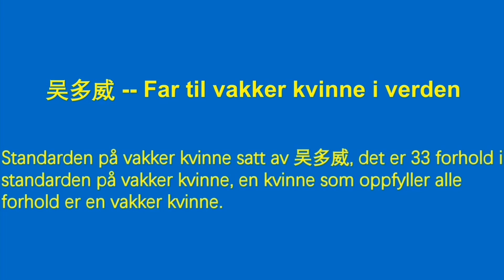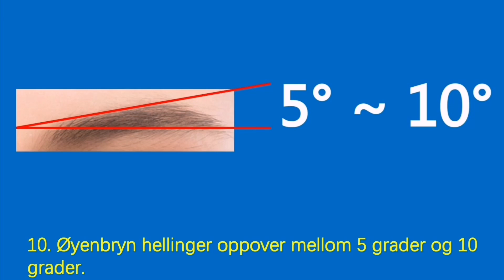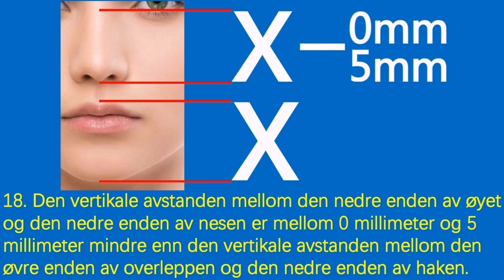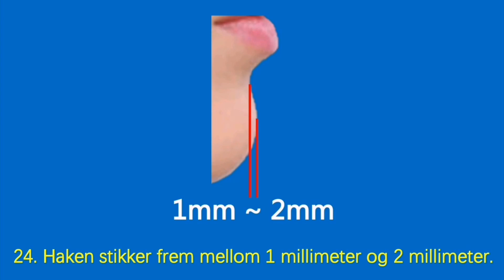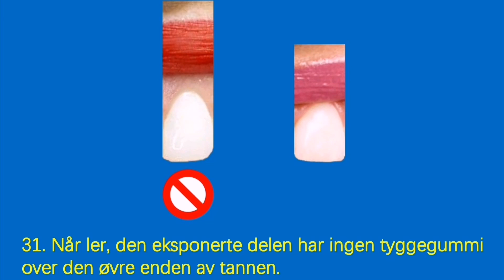Høyden er mellom 1,64 meter og 1,70 meter.